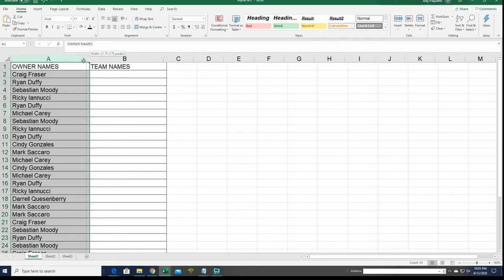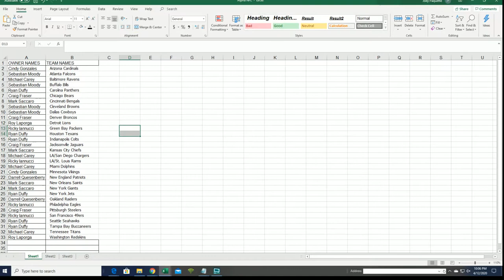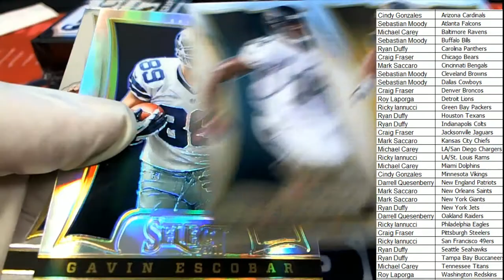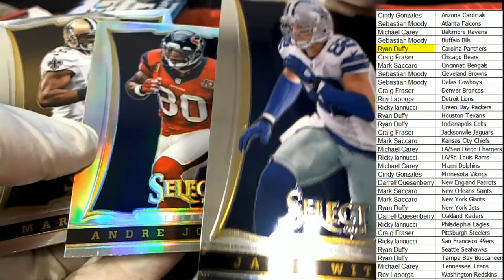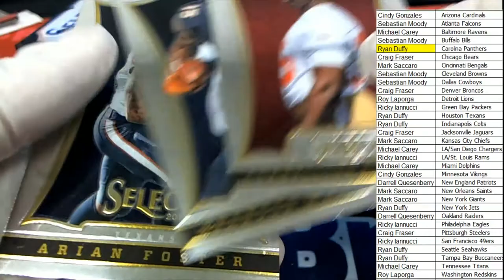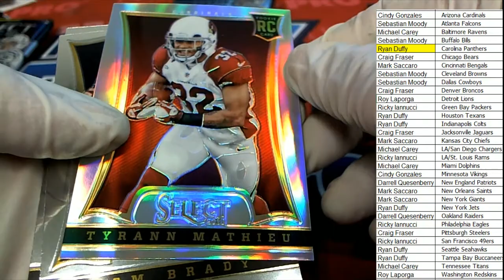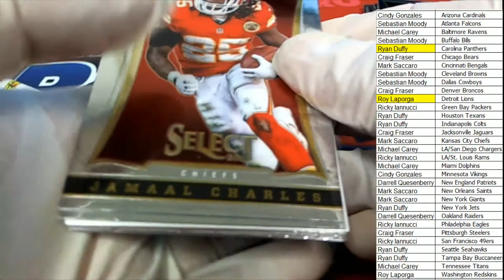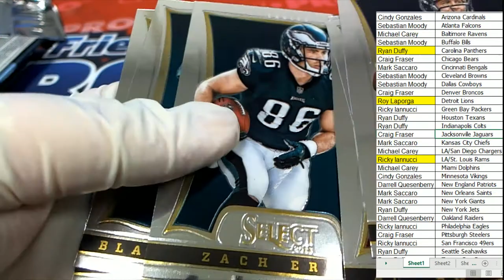2013 Panini Select Football Hobby Box ID 13SELECTFB102